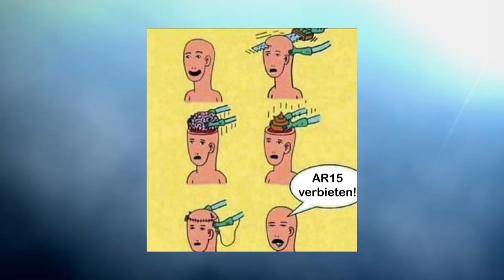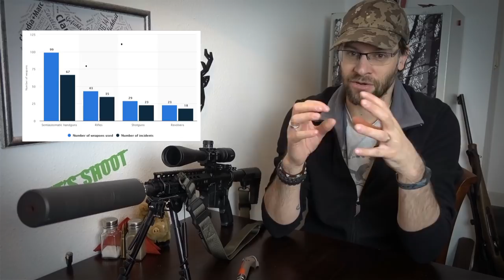Mythen der Waffengegner über das AR15 - Let's Shoot #136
+++ Must have für AR-15 Besitzer!

Hey Leute! Es wird ja im Moment wieder viel über das AR15 diskutiert, auch hier in Deutschland und ich denke da ist es Zeit mal wieder ein wenig mit den üblichen Mythen aufzuräumen. Nur weil eine Waffe schwarz ist, ist sie nicht besonders gefährlich. Im Gegenteil: Black Rifles Matter!

Immer wieder ließt man Dinge wie:
“Das AR15 ist die tödlichste Waffe in den USA überhaupt!”
“Das AR15 ist eine Militärwaffe!”
“Das AR15 ist nicht für die Jagd gemacht, es ist zum Töten von Menschen gemacht.”
“Das AR15 ist die Lieblingswaffe von Massenmördern.”

Aber stimmt das auch?

Hier noch ein paar Infos, warum das AR-15 gerne als "Militärwaffe" wahrgenommen wird: "Als die US-Regierung 1957 die Firma ArmaLite mit der Entwicklung einer Reihe von Testmodellen beauftragte, griff diese auf das bereits 1955 von Eugene Stoner entwickelte AR-10 im Kaliber 7,62 × 51 mm NATO zurück. Als Ergebnis konnte 1958 das Modell AR-15 im Kaliber .223 Remington (5,56 × 45 mm NATO) zu Erprobungszwecken an die United States Army geliefert werden."
Wer sich aber nicht eingehender mit der Materie beschäftigt, erkennt nicht, dass es sich bei den zivil verkaufen AR-15 eben nicht um vollautomatische Waffen handelt, sondern schlichtweg um Sport- und Jagdgewehre mit einer militärisch anmutenden Optik.

Danke an HEDE tactical parts Christian Staudt, Marcel Thalmann, Björn Hahn, Martin Schlosser und Martin Stucki, die mich als Produzenten finanziell unterstützen! Ihr seid einfach die Besten!

Du willst ebenfalls meine Arbeit unterstützen?